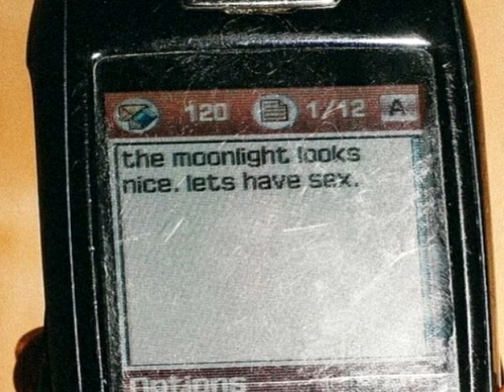nokia god - woodst ft. banes world